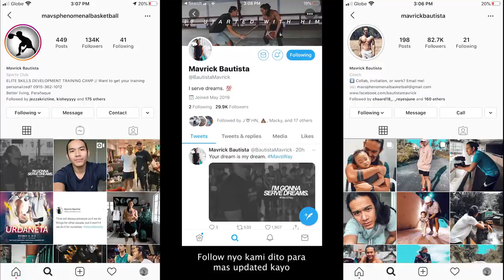GRABE YUNG SALPAK NI KIM KAY KYT!! // MAY GIGIL!! (LDS: Episode 58) | vlog 548